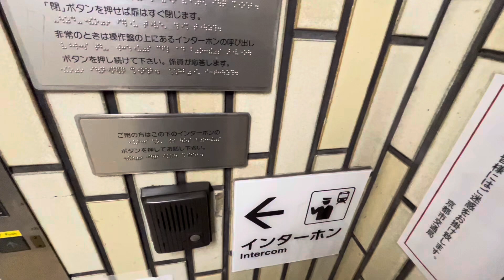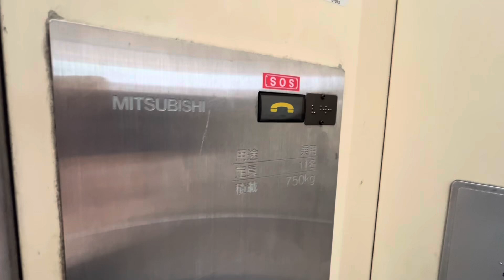【三菱】京都市営地下鉄烏丸線 鞍馬口駅の改札外エレベーター MITSUBISHI Elevator,Kuramaguchi Sta.